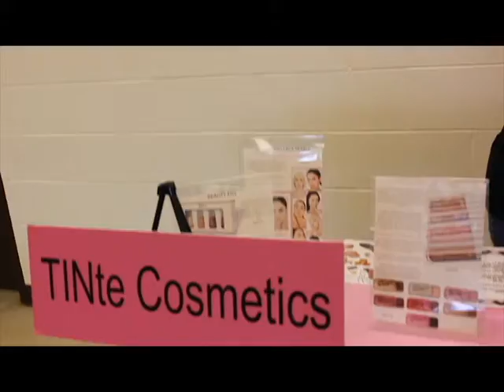Mr Dreams Video Productons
Footage shot by MDVP - M. Burnett